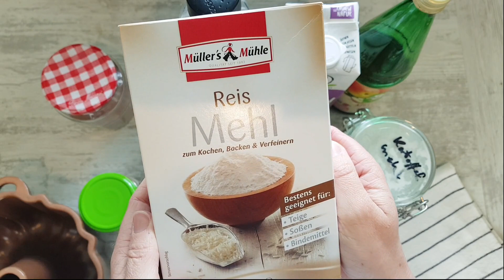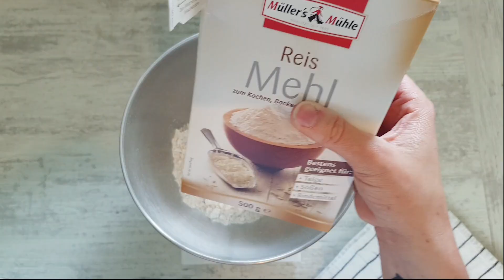Marmorkuchen aus Haferflocken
Wusstet ihr das man Marmorkuchen auch ganz einfach aus Haferflocken zubereiten kann?

Wie die meisten von euch wissen, bin ich ein absoluter Haferflocken-Fan und da darf ein Marmorkuchen aus Haferflocken auch nicht fehlen.
Die Zutaten sind insgesamt sehr hochwertig und halten uns durch den hohen Ballaststoff-Anteil sehr lange satt. Außerdem verwende ich nur hochwertigen Zucker, raffinierter Zucker kann unseren Körper weder mit Nährstoffen, noch Vitaminen oder Mineralstoffen versorgen.

Rezepte dieser Art tun unserem Körper auf Grund der komplexen Kohlenhydrate und einer gesunden Süße gut und halten uns nachhaltig gesund und vor allem schlank.

Lecker naschen ohne schlechtes Gewissen im Anschluss?
Schnell mal reinschauen und inspirieren lassen.

Rezept glutenfreier Marmorkuchen:

230 g Hafermehl
200 g Reismehl
100 g Kartoffelstärke/Speisestärke
10 g Backpulver
100 ml Ahornsirup oder 100 g Kokosblütenzucker
125 g Mandelmus
175 ml Sprudelwasser
200 ml Nussmilch/Hafermilch
1 EL Apfelessig
3 EL Kakaopulver

Für die Glasur:
1 TL Kokosöl
75 g Zartbitter Schokolade

optional:
2 TL Kokosöl
75 g vegane weiße Schokolade
Rote Beete Pulver

Alle trockenen Zutaten (bis auf den Kakao) miteinander vermengen.
Alle feuchten Zutaten (bis auf das Sprudelwasser) miteinander vermengen.
Die feuchten Zutaten zu den trockenen geben und mit der Küchenmaschine miteinander vermengen. Anschließend das Sprudelwasser dazugeben und zum Schluss alles mit der Hand glatt rühren.
Die Hälfte des Teiges in eine ( gefettete und gepuderte) Backform geben.
Danach die 3 EL Backkakao unter den restlichen Teig geben, gut unterheben, auf den anderen Teig geben und zum Schluss alles mit einer Gabel durchziehen damit die klassische Marmorierung entsteht.
Den Kuchen bei 200°C Ober- und Unterhitze 60-70 Minuten backen, Stäbchenprobe ob der Teig gut ist.
Auskühlen lassen, aus der Form stürzen und bei Bedarf glasieren.